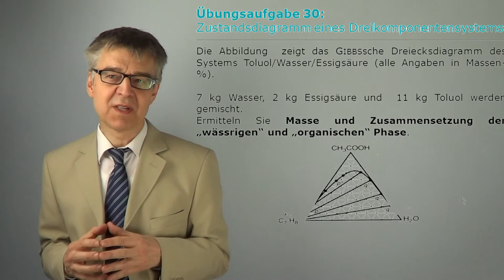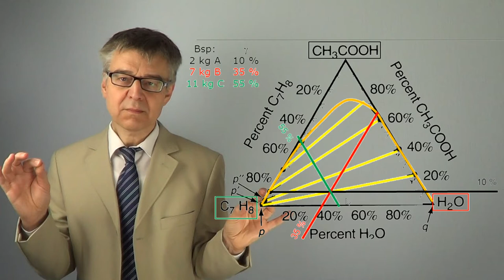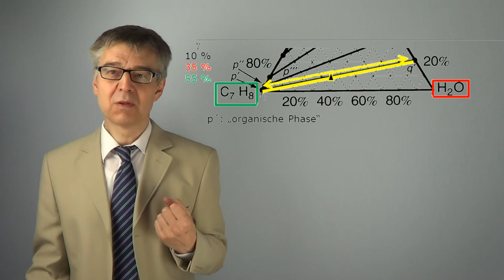Wie viele und welche Phasen entstehen aus Wasser,Essigsäure und Toluol? - Gibbs' Phasendreieck (Ü30)